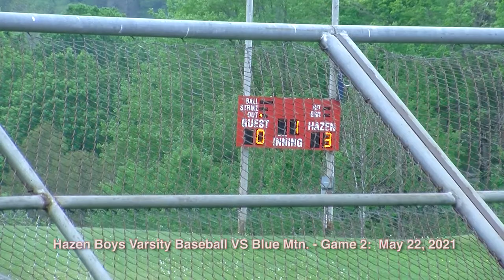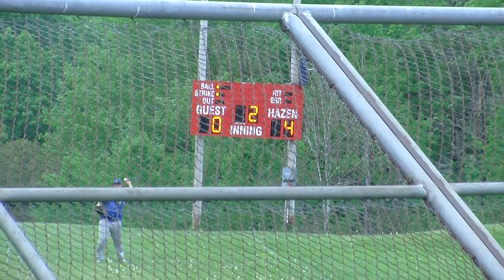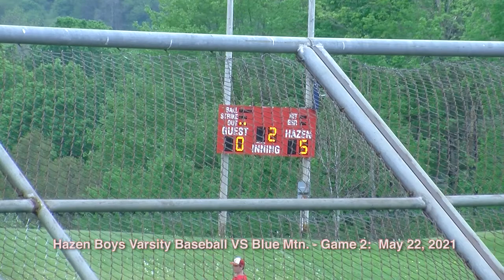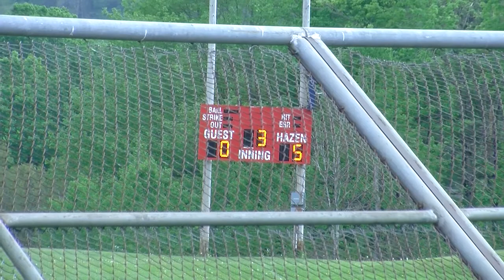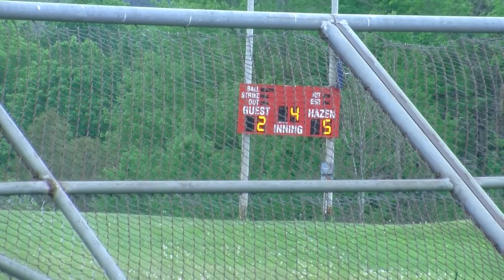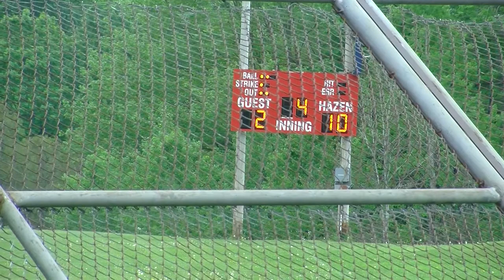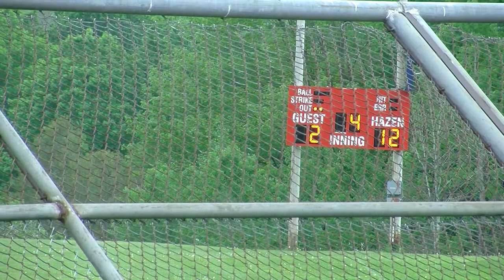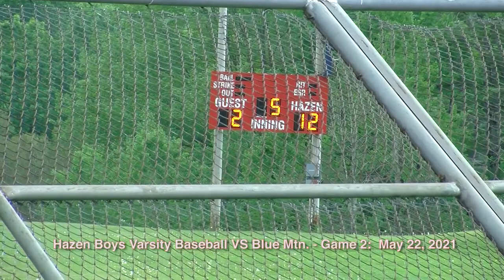Hazen Boys Varsity Baseball VS Blue Mtn.: May 22, 2021 - Game 2